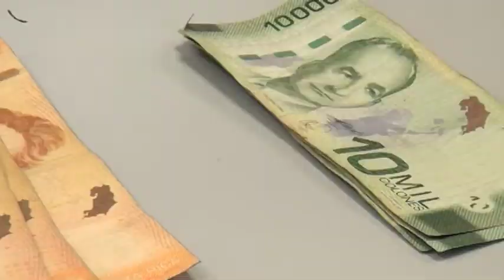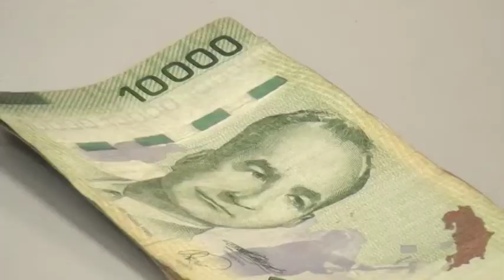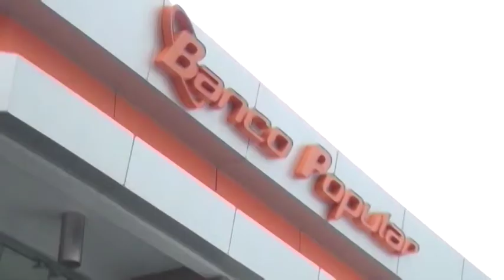BP Empresarias sigue impulsando negocios liderados por mujeres en el país